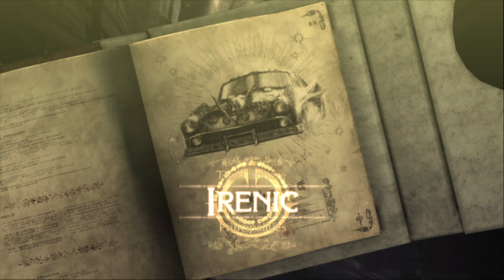Bayonetta Part 8 - Route 666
Now This Is My Favourite Level